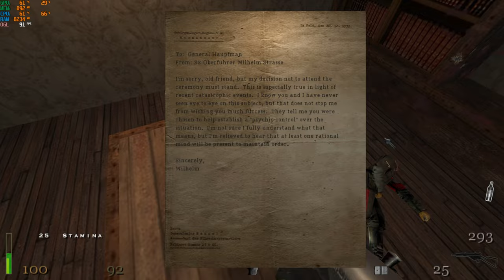return to castle wolfenstein i5-12500h rtx 3050 ti 85w gddr6 2x8gb ddr4 part 4